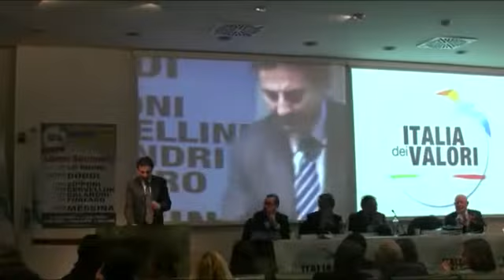Ignazio Messina Lavoro Sostenibile 28-11-2013